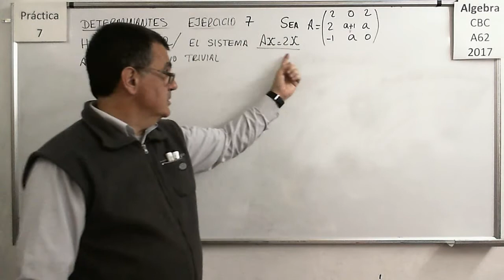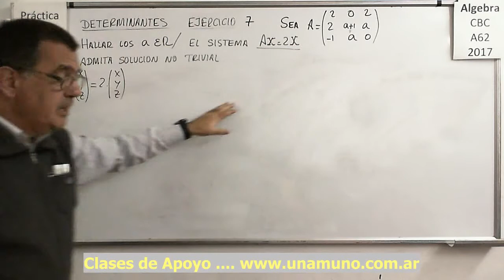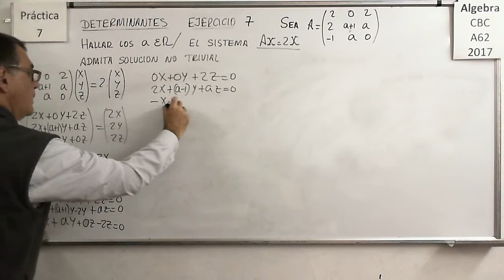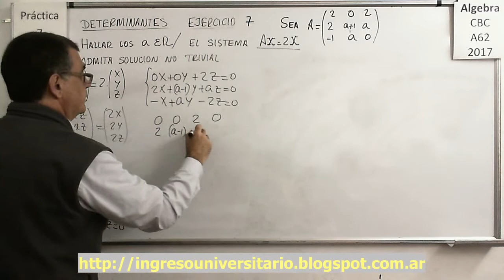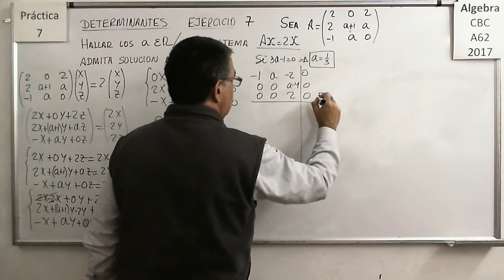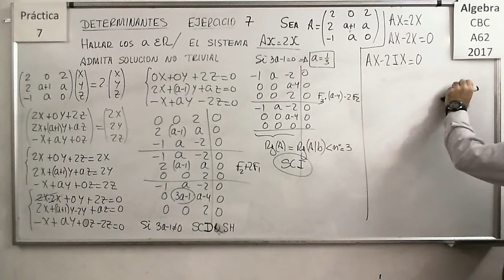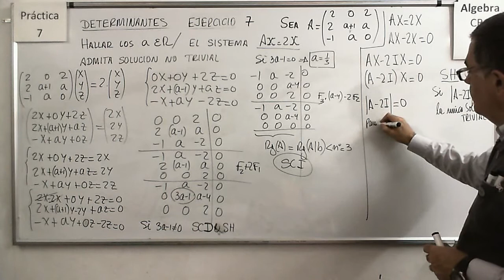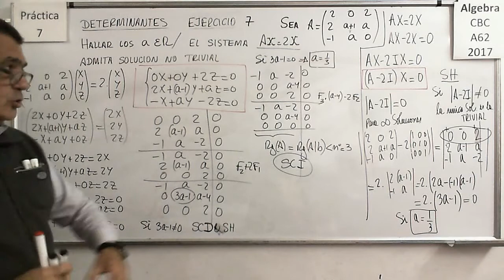Álgebra CBC A-62 Práctica 7 - Ejercicio 07